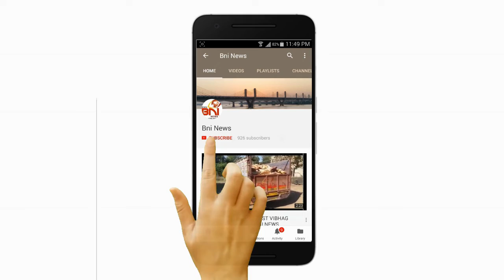જંબુસરમાં વધતા કોરોનાના કેસને લઈ જીલ્લા પોલીસવડા એ મુલાકાત લીધી.